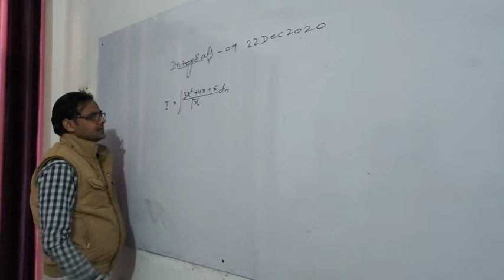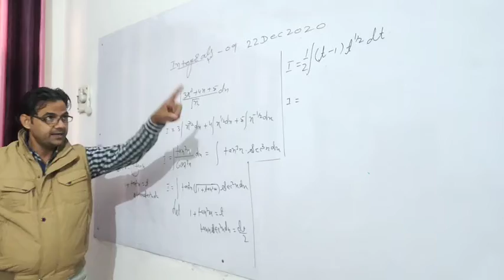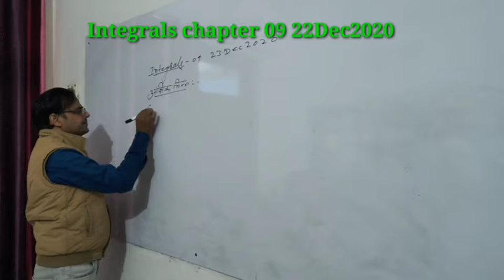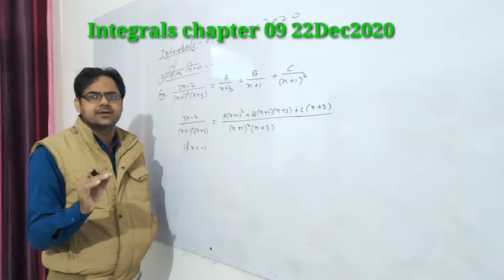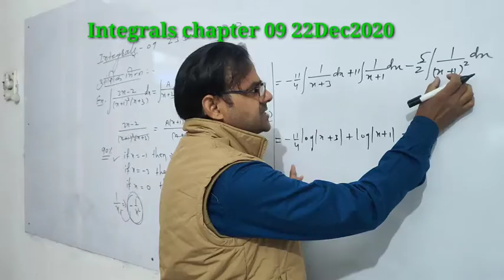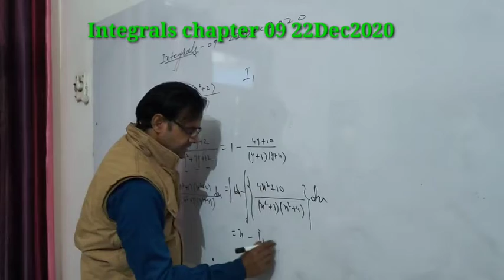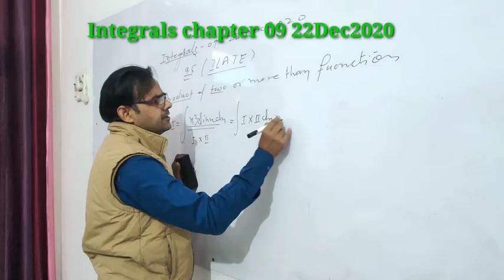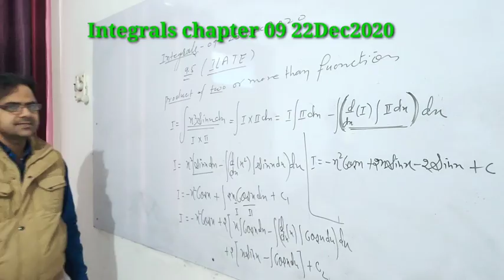Integrals/Integration Chapter 07 XII MATHS Ex 7.4/7.5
XII Maths 7.4/ 7.5